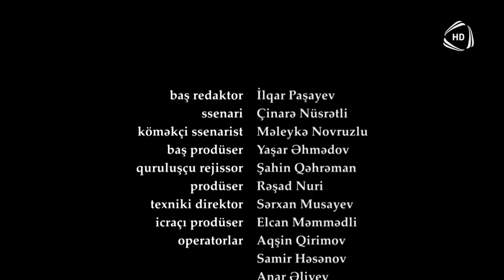Bir Qadın 439. Bölüm